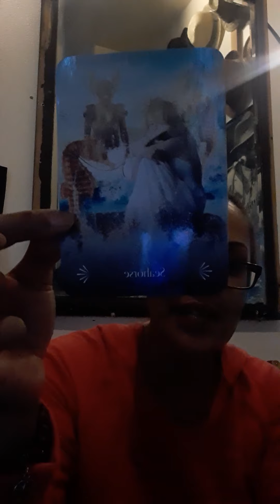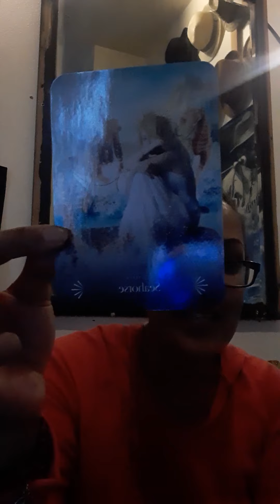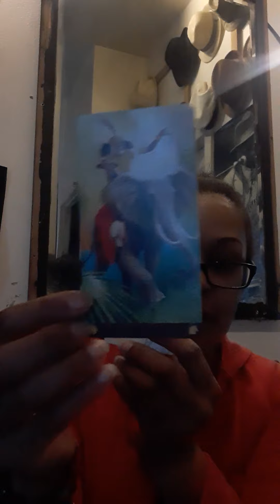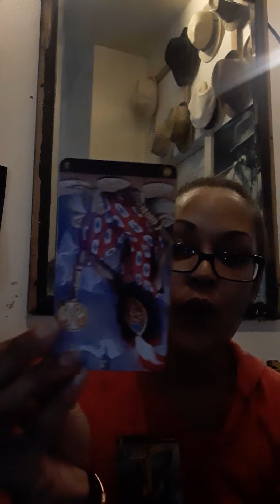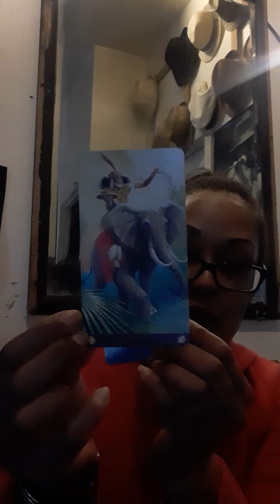Tarot and Oracle Reading March 2022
African American Tarot and Divine Animals Oracle